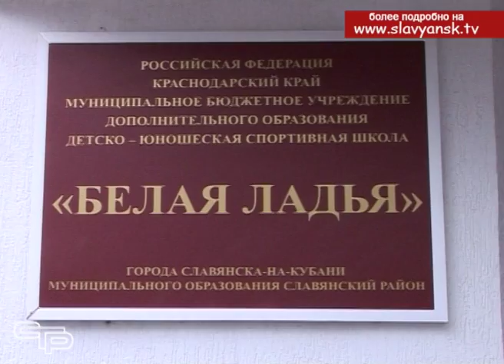Более 40 славянцев пришли на ежемесячный расширенный прием главы района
Практически ежедневно нам приходится решать какие-либо маленькие и большие проблемы. Но иногда бывает так, что ресурса на их решение ни у самого человека, ни у его родных и близких, нет. Проконсультировать, оказать помощь в рамках своих полномочий каждому жителю района помогают на расширенных приемах, во время которых глава Славянского района Роман Синяговский, совместно со своими заместителями и руководителями структурных подразделений администрации общаются с жителями. Спектр вопросов, помочь в решении которых просят славянцы, очень широк и всё чаще приходят люди, озадаченные социально-важными вопросами.